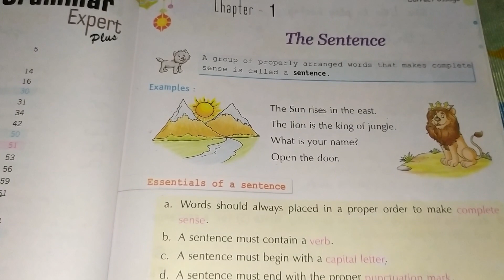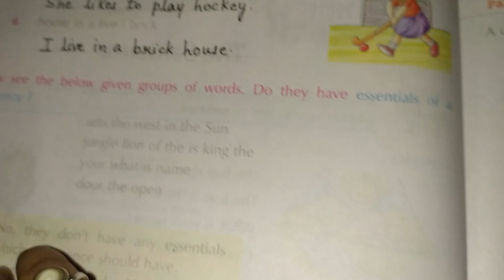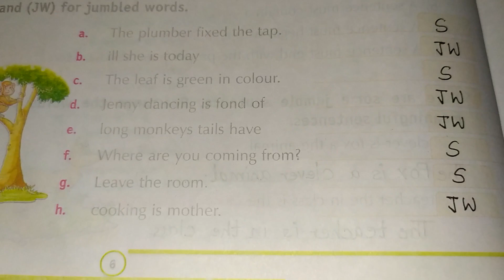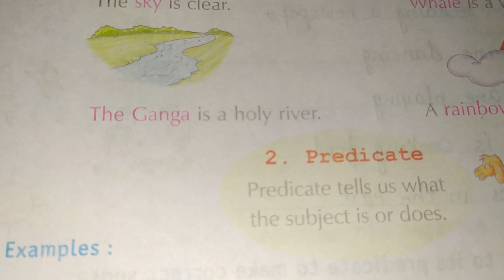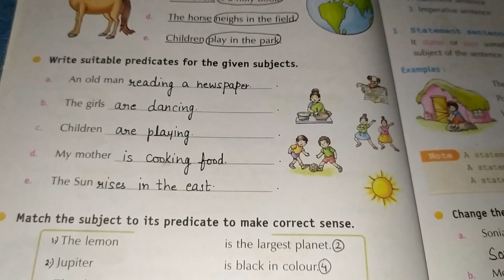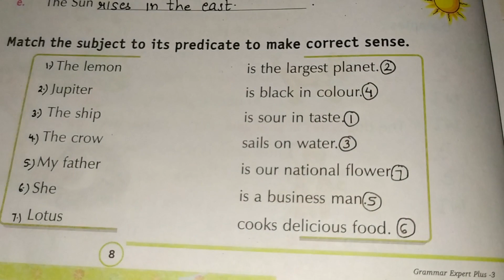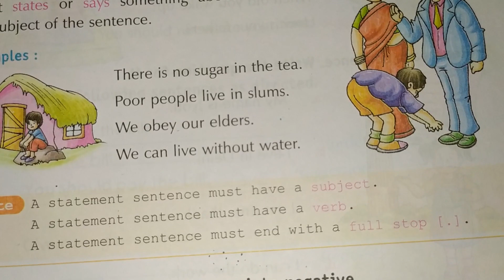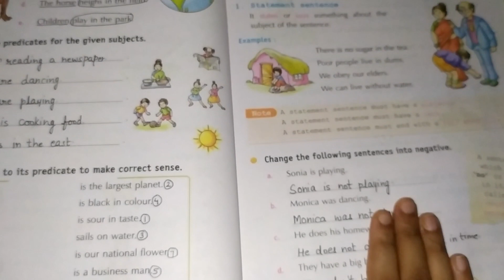By-Richa Ma'am Class-3 English language Chapter-1 (Exercises)